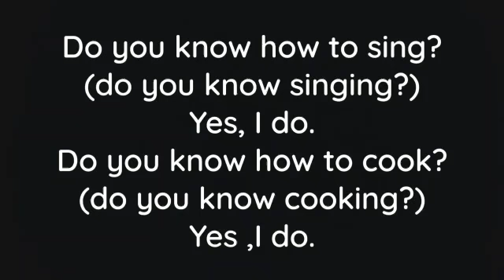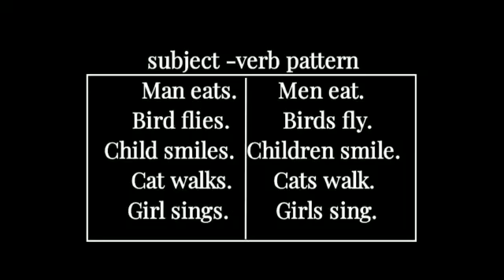7-Basics of English 6 | Dream English | PRISTINE HORIZON